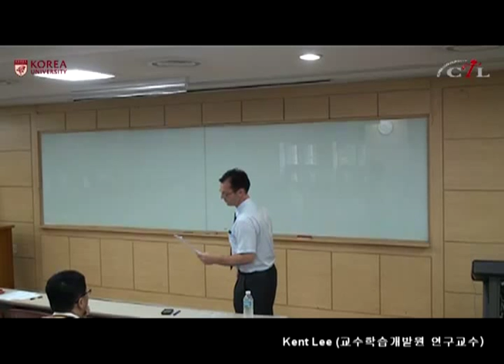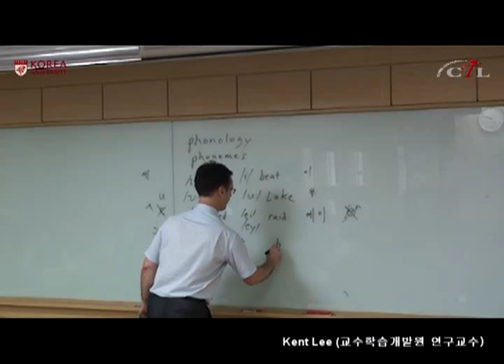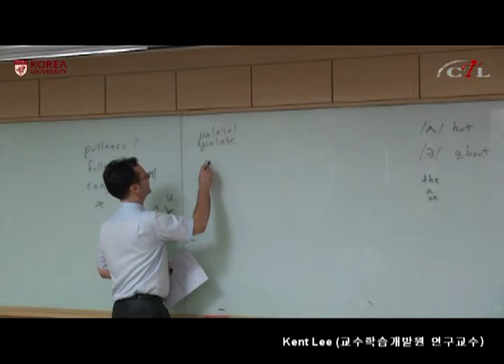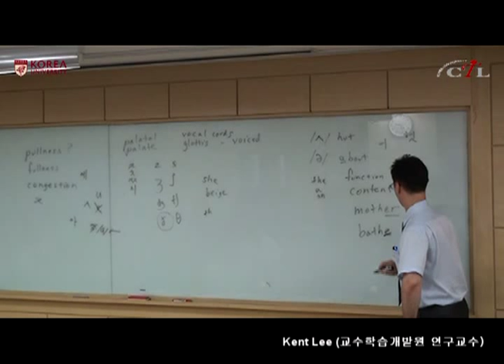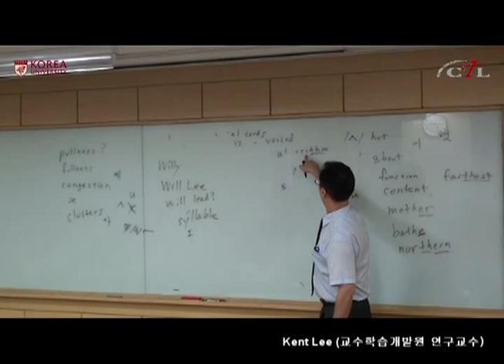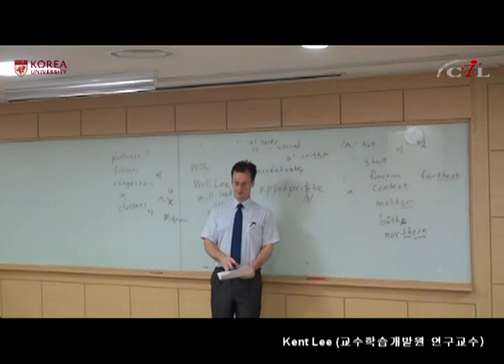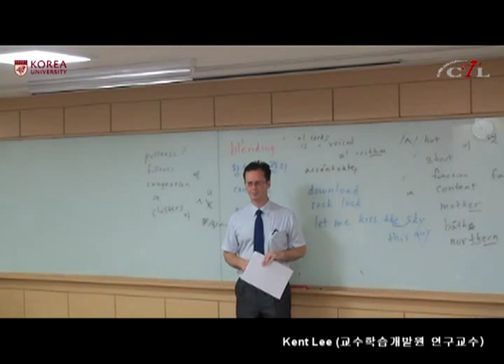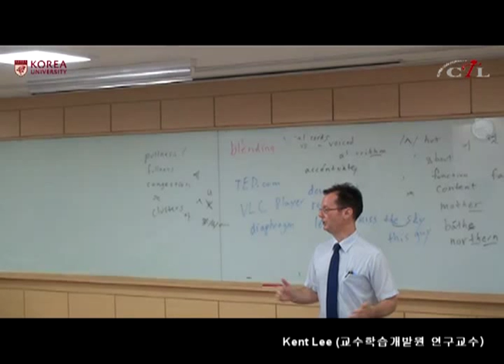English speaking skills: Pronunciation for Koreans (EAP #1)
The phonology (sound system) of English for Korean graduate students and future teachers. Handout for this talk:

This covers the basic problems that Koreans have with English vowels, consonants, stress, and rhythm patterns of English. This is from 28 September 2012, from the EMI (English Mediated Instruction) seminar series by the Center for Teaching & Learning, Korea University, 28 Sept. 2012.